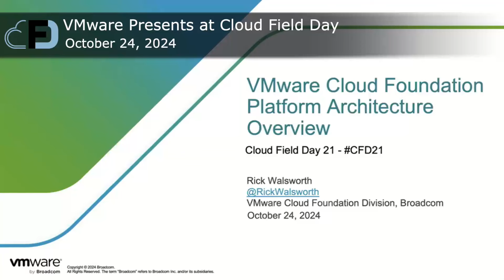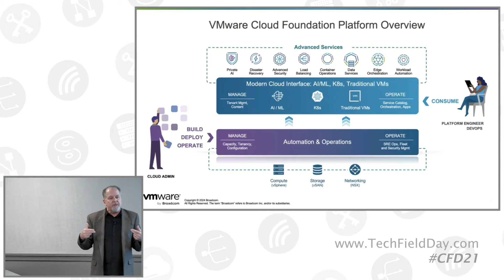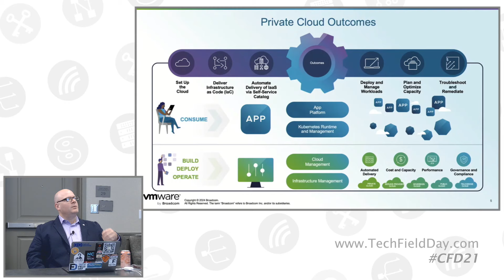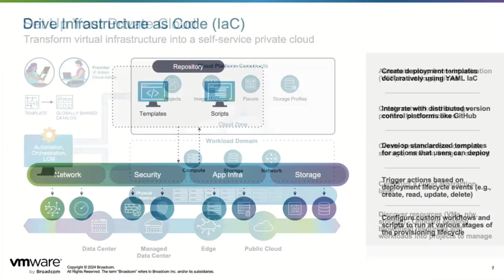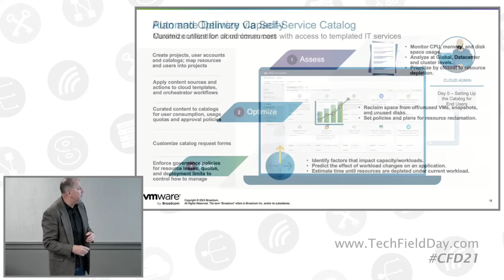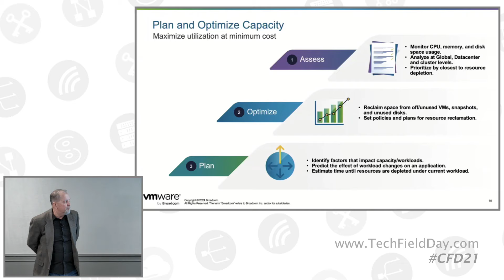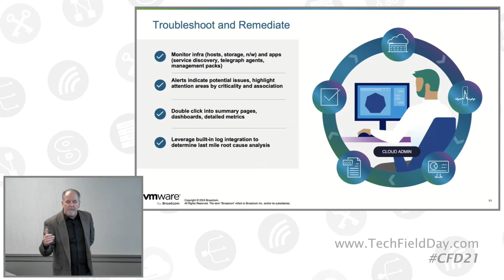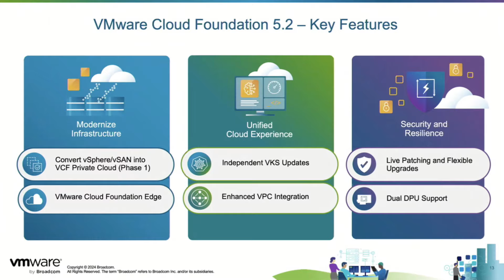VMware Cloud Foundation Platform Overview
This session provides a summary of the VMware Cloud Foundation platform architecture, components and outcomes to build, deploy, operate and consume Private Cloud infrastructure for traditional and modern app workloads. This session will close with a brief overview of the latest VCF 5.2 release.

In this presentation, Rick Walsworth from VMware, now part of Broadcom, provides an overview of VMware Cloud Foundation (VCF) and its evolution since the Broadcom acquisition. He explains how the acquisition has streamlined operations, allowing for faster innovation and a more focused go-to-market strategy. VCF is designed to help organizations build, deploy, and manage private cloud infrastructure using cloud methodologies, while still maintaining the privacy, security, and performance of on-premises systems. Walsworth highlights the challenges customers face when modernizing their infrastructure, particularly when trying to integrate cloud methodologies with traditional three-tier architectures. He notes that many organizations initially view public cloud as a quick solution but often face cost overruns, leading to a trend of repatriating workloads back on-premises. VCF aims to provide a hybrid solution by combining the best of both worlds—on-premises control with cloud-like automation and scalability.

Walsworth also delves into the architecture of VCF, which caters to two main personas: cloud administrators and platform teams. Cloud administrators are provided with tools for capacity management, tenancy management, and fleet management, enabling them to operate infrastructure at scale. Platform teams, on the other hand, focus on delivering infrastructure as a service to developers, often using a combination of traditional VMs and containers orchestrated by Kubernetes. VCF integrates with various advanced services, such as AI workloads, disaster recovery, and security features, which can be added on top of the core platform. The platform also supports automation through infrastructure-as-code methodologies, allowing for seamless integration with DevOps pipelines. Walsworth emphasizes the importance of ongoing education and professional services to help customers fully utilize the platform's capabilities, especially as they scale and customize their environments.

Presented by Rick Walsworth, Director Product Marketing VCF Division at Broadcom

Recorded live on October 24, 2024 as part of Cloud Field Day 21 in Santa Clara, California. for more information.